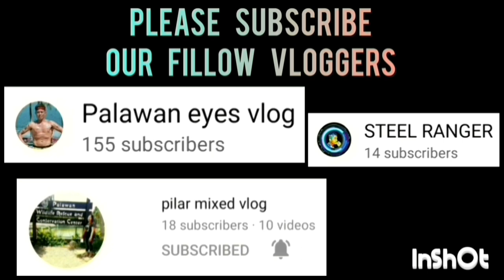LAKAS TALAGA NG TEAM NA TO TINAMBAKAN NA NAMAN NILA ANG KALABAN SA HULING MINUTONG NATETERA GRABI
NB GENERALS VS PAJARA | GOLDEN VALLEY BASKETBALL OPEN-LEAGUE TOURNAMENT 2023 AT PUROK ACACIA, GOLDEN VALLEY, BRGY. SICSICAN, PPC | BASKETBALL COURT | JUNE 26,2023